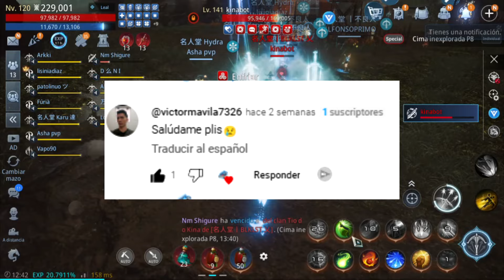Mir4 - asi deberias construir tu warrior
Hola que tal, espero esten bien, este video es el complemento del video anterior